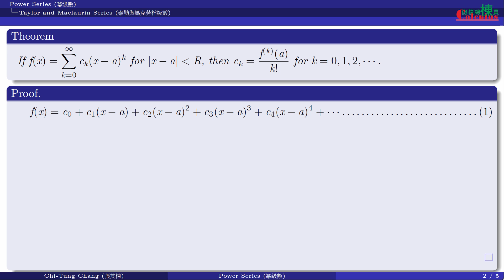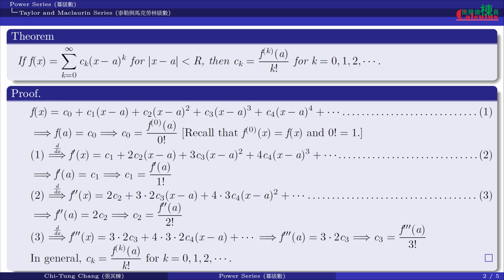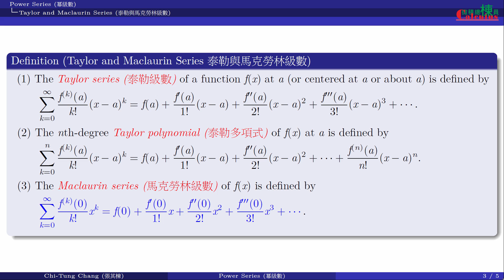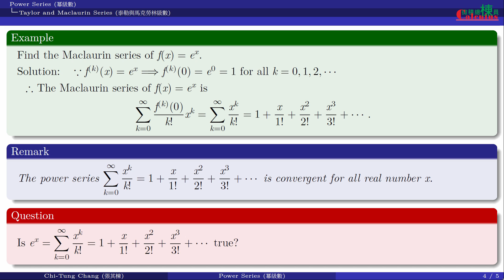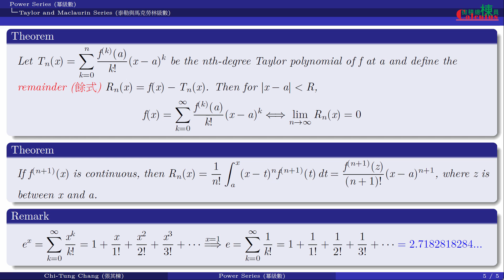微積分(Calculus)_泰勒與馬克勞林級數(Taylor and Maclaurin Series)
微積分_冪級數_泰勒與馬克勞林級數
Calculus_Power Series_Taylor and Maclaurin Series
[提供中文字幕，請依需求開啟或關閉字幕]